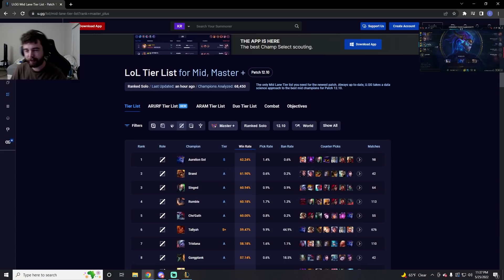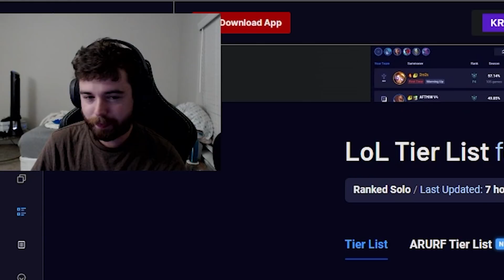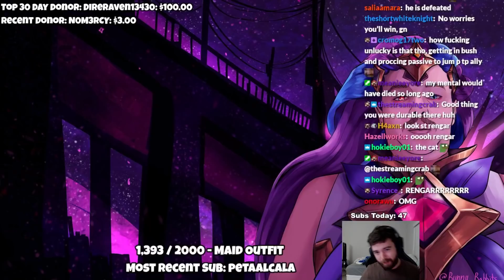Coinflipping a Backdoor on my *Monthly* Aurelion Game 😐...